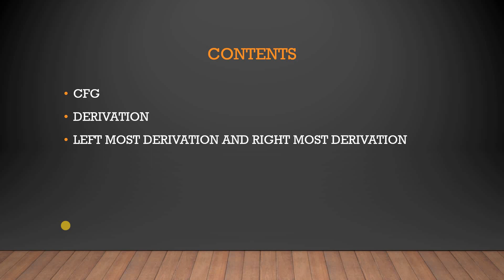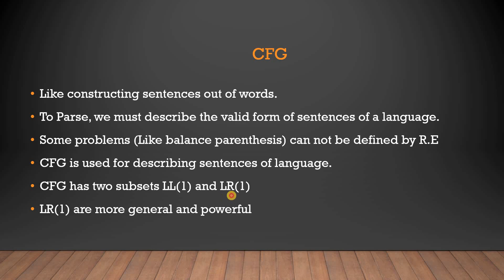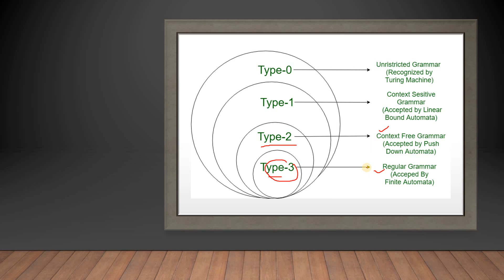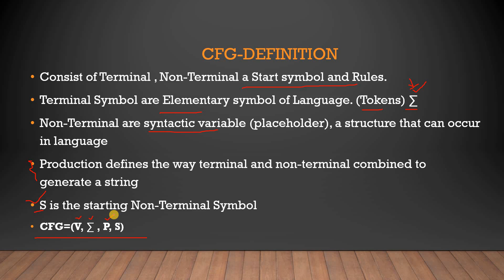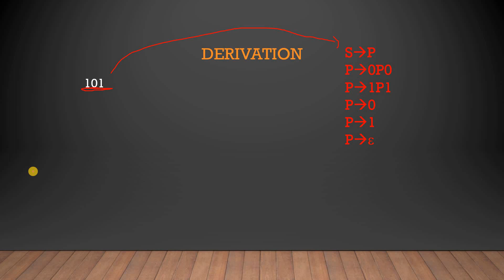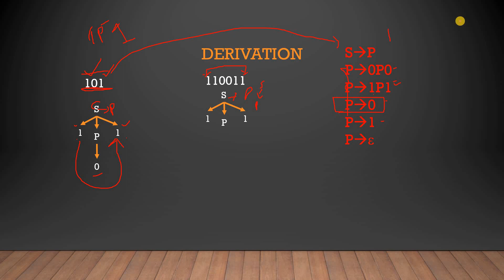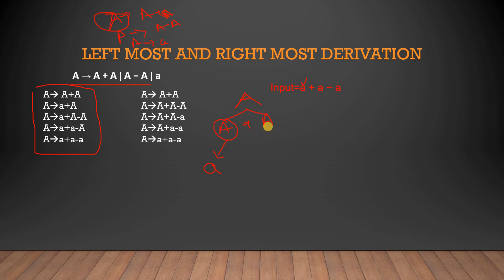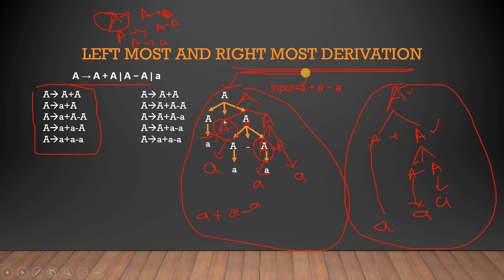9.Syntax Analysis Basics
This video explains, basic of Syntax Analysis. CFG and derivation from a CFG